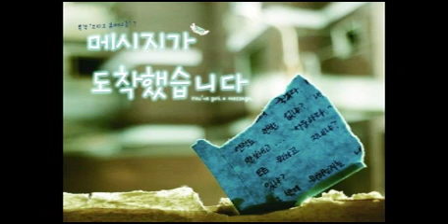[고려대학교 세종캠퍼스 방송국 KDBS] 2012메시지6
2012-1 기획부 본프로 '메시지가 도착했습니다'
6회는 '우리의 지도자에게 전하는 메시지' 입니다.
여러분은 4.11 총선에 투표권을 행사하셨나요?
어떤 지도자를 바라면서 투표하셨나요?